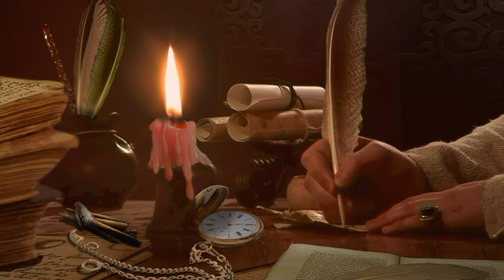Njome gjuhen ne muajin e Ramazanit me dhiker